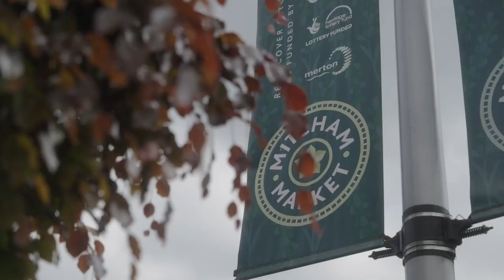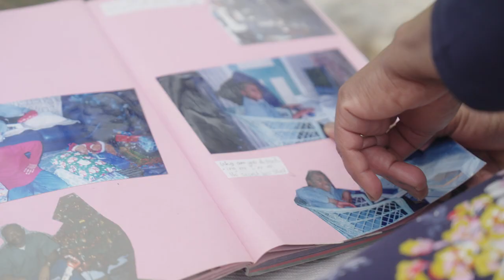Found Futures Episode 4. Shawn Adams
Shawn Adams is a talented architect and co-founder of the award winning, socially minded POoR Collective based in London, UK. Hear Shawn's inspirational story of growing up in a working class community in Mitcham, to becoming a qualified architect and mentoring the next generation in design.